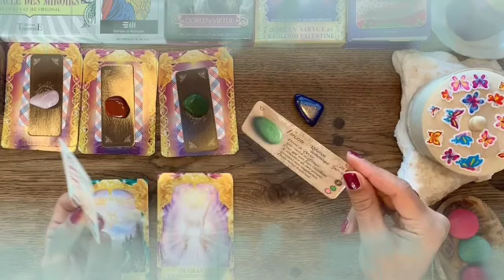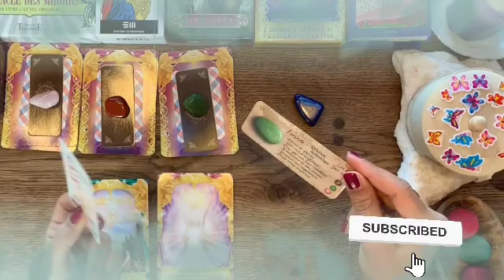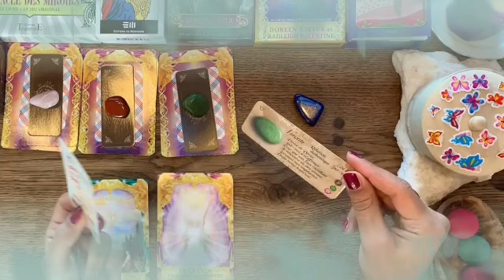برج العذراء استهدفت و الله ينقذك من ظلم🤲حبك صدق علاقه قدريه♥️بلاش تفقدها🙏